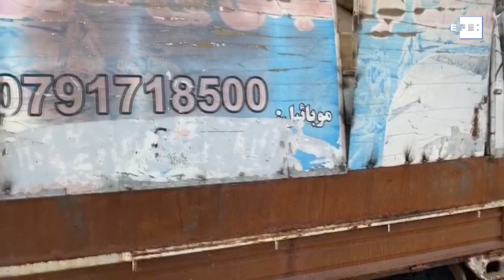Vice-presidente afegão escapa ileso de atentado com 10 vítimas em Cabul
Cabul, 9 set (EFE/EPA).- (Imagens: Jawed Kargar/Jawad Jalali).- O vice-presidente do Afeganistão, Amrullah Saleh, escapou ileso de um ataque a bomba em Cabul, nesta quarta-feira, no qual pelo menos dez pessoas morreram e outras 15 ficaram feridas, informaram fontes oficiais.

"Hoje, mais uma vez, o inimigo do Afeganistão tentou ferir o primeiro vice-presidente, Amrullah Saleh, mas eles não conseguiram atingir seus objetivos, Amrullah Saleh saiu ileso e este ataque terrorista falhou", disse o gabinete do vice-presidente em um comunicado.